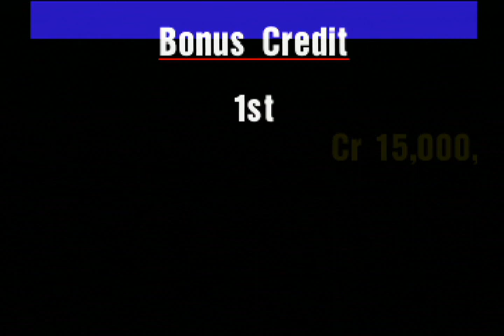初代GT オールナイト耐久レース2 スバル インプレッサ WRX-STi Type R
初代グランツーリスモ
耐久レース
オールナイト耐久レース2
スペシャルステージ・ルート11 II
スバル インプレッサ WRX-STi Type R
この耐久レースに挑戦するのは人生でこれが2回目ですw
0:13あたりでちょっとシュールなことになってますw(初代GTなので突っ込んではいけないw)

ツィッターで更新情報やこれから企画などを連絡します